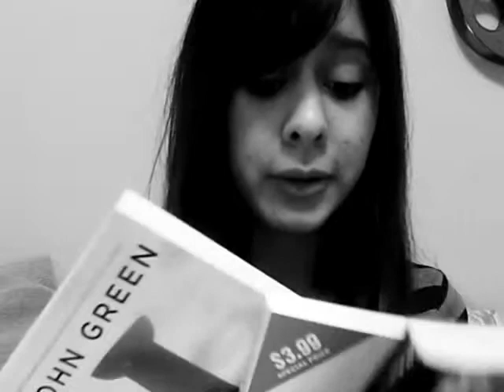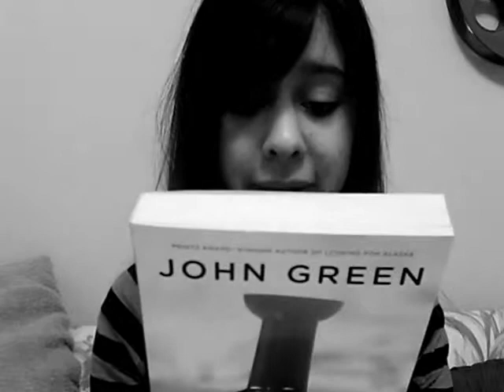the JOY of reading !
Where I try to express my love for John Green's novels.

& might I add I fail rather miserably, but truly if you like reading and you like reading fiction, Looking for Alaska, An Abundance of Katherines and Paper Towns are amazing books.

So go out and read John Green's books.

ps. DFTBA!